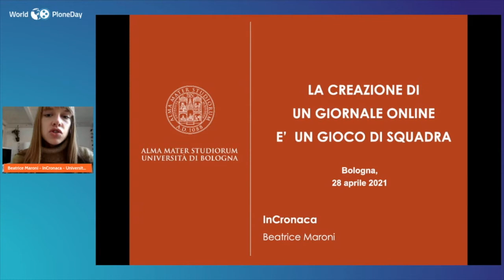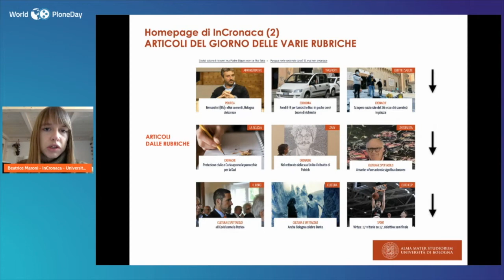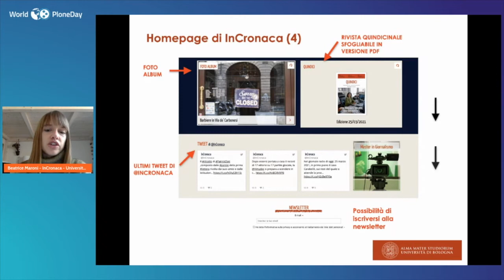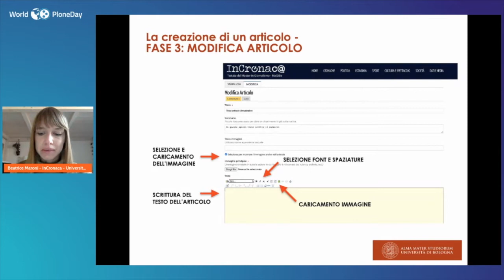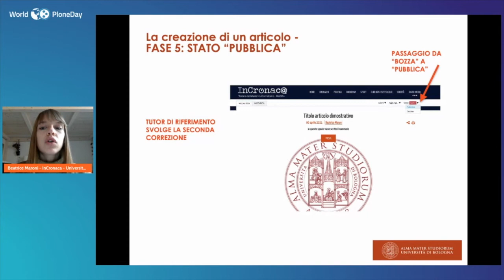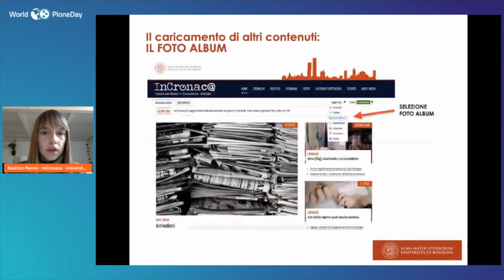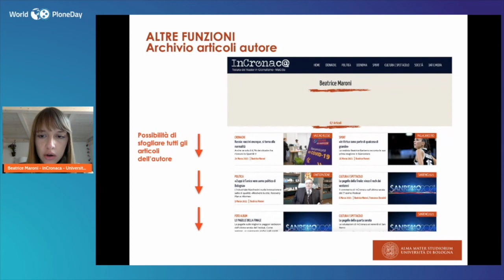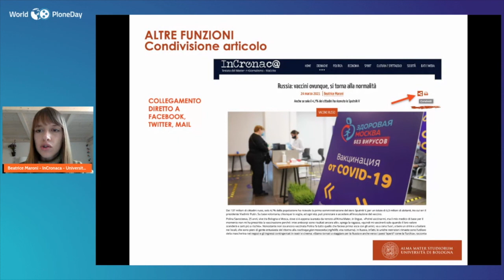InCronaca, testata del Master in giornalismo dell'Università di Bologna - Beatrice Maroni - WPD 2021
World Plone Day - WPD 2021
Beatrice Maroni - Università di Bologna
La creazione di un giornale online è un gioco di squadra - InCronaca, la testata del Master in giornalismo dell'Università di Bologna realizzata con il CMS OpenSource Plone